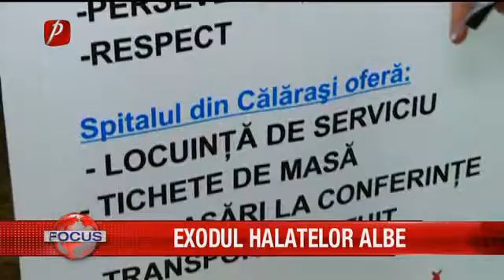Salarii de mii de euro. Un vis posibil?!